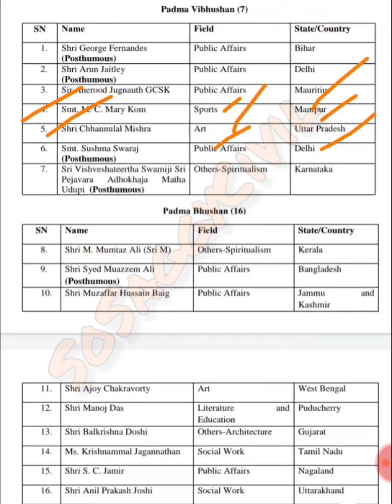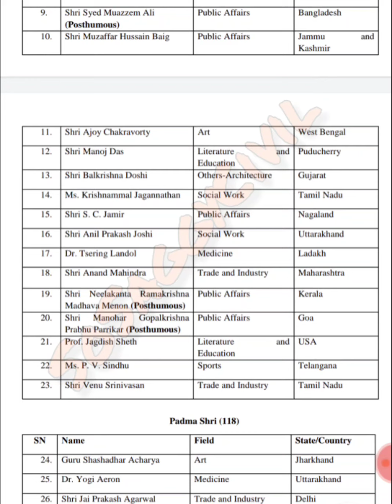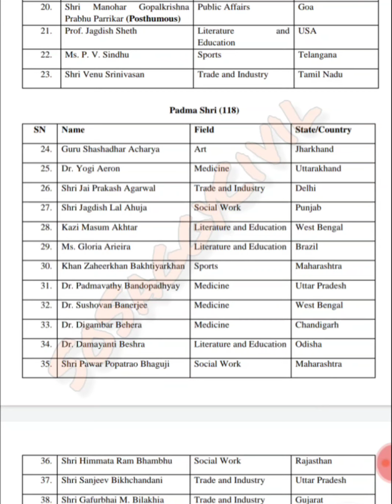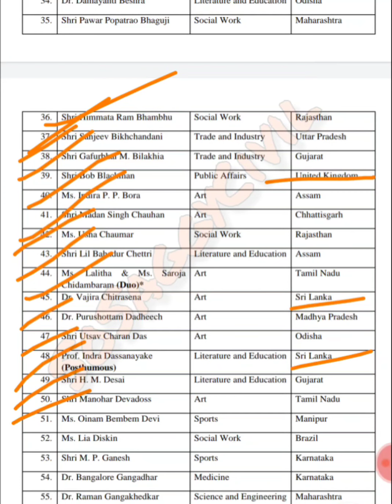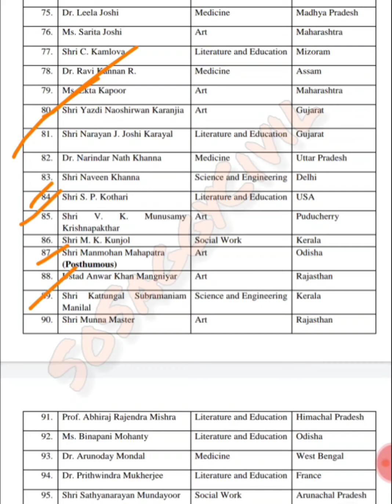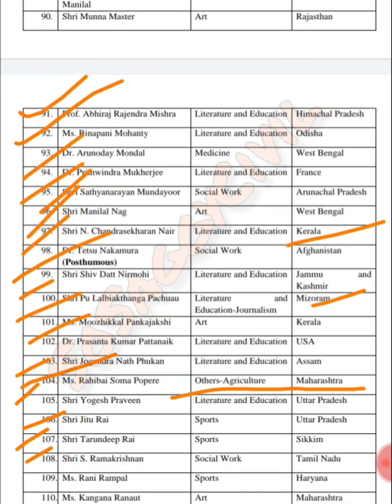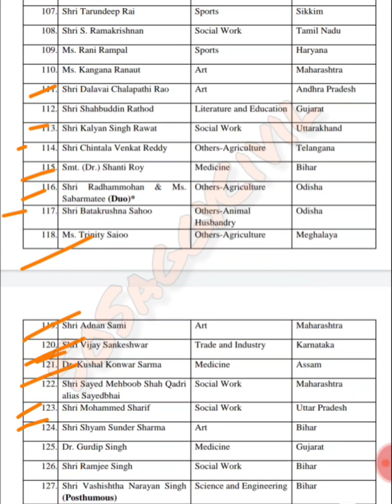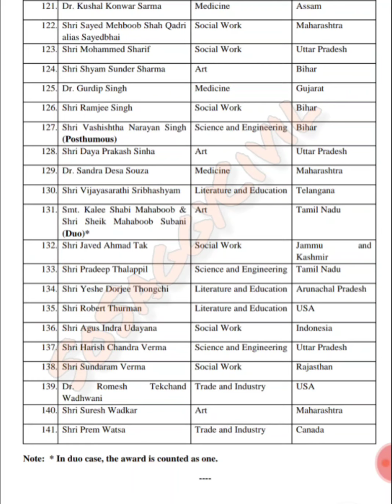Padam Award 2020//Bharat Ratna,Padma vibhushan,Padma Bhushan,Padma Shri//civilian awards in India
$My videos is useful for following types of competitive exams:-

$Myself:-My Channel gives information regarding to exams,government recruitments and new schemes,GR,latest GK,politics,entertainment and others.